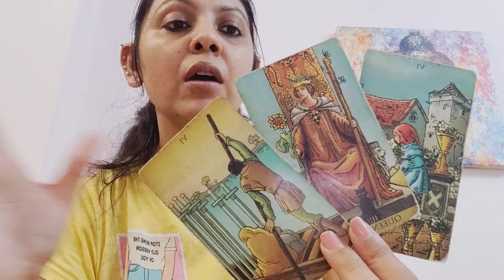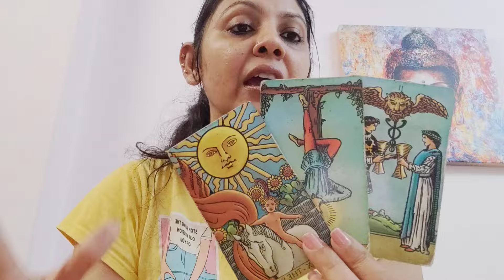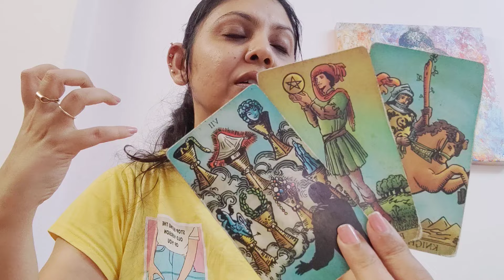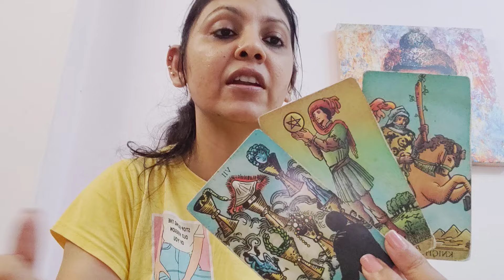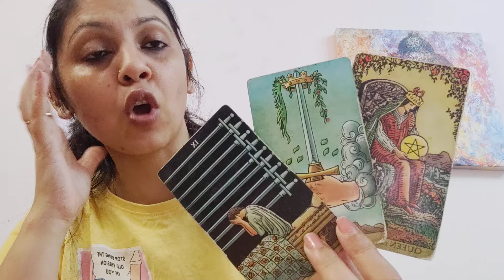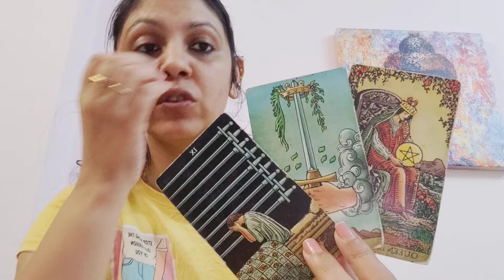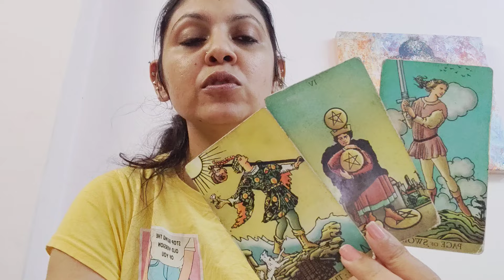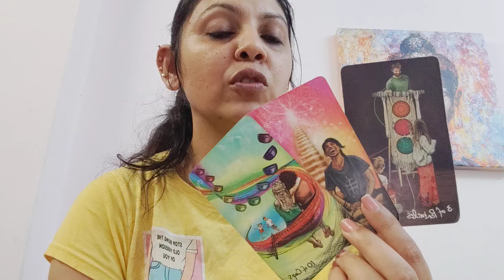CANCER ♋,SOMEONE IS QUITE UPSET ABOUT HOW THINGS ARE GOING AND... (3-9JUNE)!